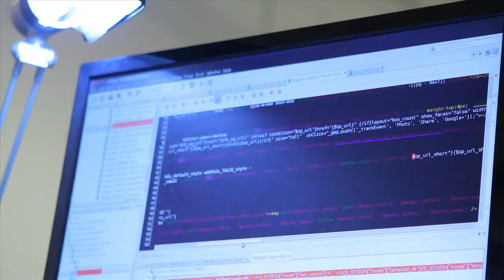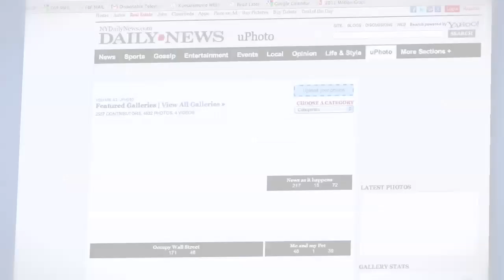FedEx presents The Pitch, Episode 2: Olapic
Last week we premiered our new web series, The Pitch. This week you get to meet the first startup, Olapic, and watch them pitch Lerer Ventures. New York can be a small town. In this first session, you'll see what happens when a startup and a VC discover they have more in common than they thought.

Olapic was founded by three Spaniards who met in New York while attending Columbia Business School. The company is a platform that helps brands such as publishers crowdsource photo collections, generating content and increasing user engagement.

As the founders noted, there are a number of photo-focused startups in New York run by founders of Latin descent. Along with Olapic, companies like Pictuu, Pixable and Pictour.us are playing in the same photo space. "Fotolog was really huge for us growing up," said Olapic founder Pau Sabria, when asked what he made of the trend. Funny how the history of Silicon Alley comes full circle.